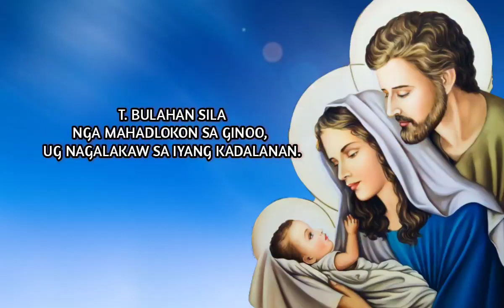𝗦𝗔𝗟𝗠𝗢 𝟭𝟮𝟴: 𝗕𝗨𝗟𝗔𝗛𝗔𝗡 𝗦𝗜𝗟𝗔 𝗡𝗚𝗔 𝗠𝗔𝗛𝗔𝗗𝗟𝗢𝗞𝗢𝗡 𝗦𝗔 𝗚𝗜𝗡𝗢𝗢, 𝗨𝗚 𝗡𝗔𝗚𝗔𝗟𝗔𝗞𝗔𝗪 𝗦𝗔 𝗜𝗬𝗔𝗡𝗚 𝗞𝗔𝗗𝗔𝗟𝗔𝗡𝗔𝗡.| 𝗗𝗲𝗰𝗲𝗺𝗯𝗲𝗿 𝟯𝟬, 𝟮𝟬𝟮𝟮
SALMO RESPONSORYO 128: 1-2, 3, 4-5
PANGILIN SA SAGRADA FAMILIA -Year A
Disyembre 30, 2022 - Biyernes

CHORDS:
      EM              D                            C
T. BULAHAN SILA NGA MAHADLOKON SA
     B7                      Am                  B7
 GINOO,
UG NAGALAKAW SA IYANG
              Em
 KADALANAN.

BERSES:
Em               D
C                  G
Am              Em
C                 B7